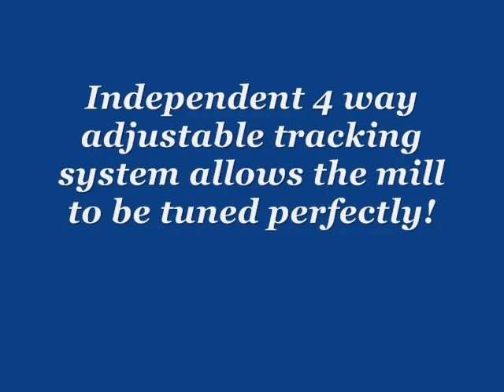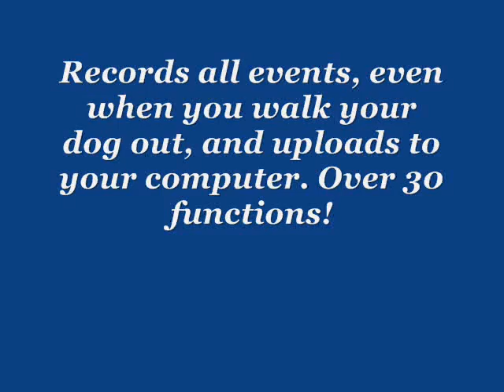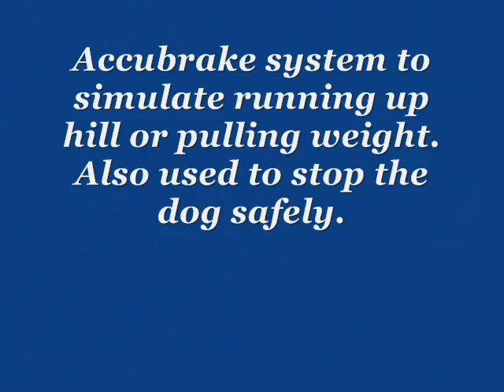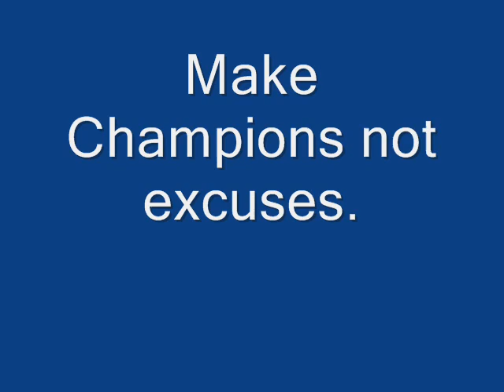Evo_0002.wmv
Dog Trotter Evolution Pro Limited Edition.